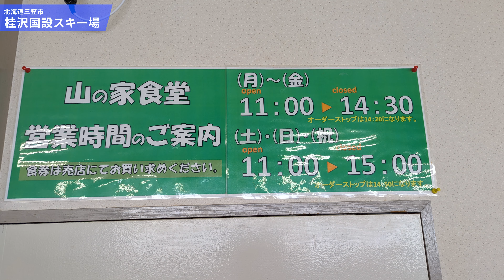桂沢国設スキー場【 Slope Report at Katsurazawa-kokusetu ski resort】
札幌近郊ローカルゲレンデ。

リフト1本ながら急斜面・緩斜面・不整地と滑り分けるコースレイアウトとなっており、急斜面の斜度は最大31度ある。

圧接整備がきっちりとされており、整地系が非常に滑りやすい。

またゲレ食がなにげに美味しい♪

1986年生まれ、東京出身。

【略歴】
-20歳で体重160kgを超える。
-21歳でラーメンにはまり外出するようになり減量。
-25歳からスキーとゲレンデ撮影をはじめる。
-2019年末からYouTuberとして活動をはじめる。
-2023年。無職になって日本中のゲレンデを撮影する旅をはじめる。（NOW）

テレビ北海道『けいナビ 応援どさんこ経済』
YouTube『M's Ski Salon』
YouTube『スキーヤーワタル』
YouTube『志賀高原熊の湯official』

【アプリ】
・yukiyama
　公認アンバサダー

【ウェア】
・ZUICA（2022/2023～）
　OKUSHIGA JACKET / UNISEX
　使用：離島等遠征時
　＊サイズオーバーのため低頻度。

【グローブ】
・ZIENER（2022/2023～）
　使用：レース、ライダー出演時

・KEMIMOTO（2023/2024～）
　電熱グローブ
　使用：ナイター、吹雪時
◆動画制作
撮影：えすぺゆき
企画：えすぺゆき
編集：えすぺゆき
サムネイル：えすぺゆき

◆使用曲
◎よく使うMusic&効果音